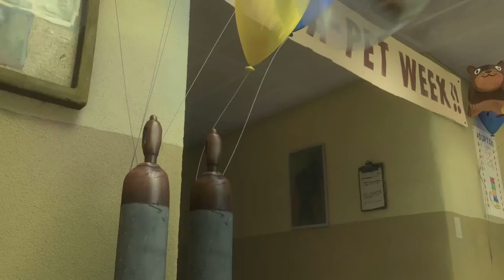Bolt Trailer 1 HD 1080p